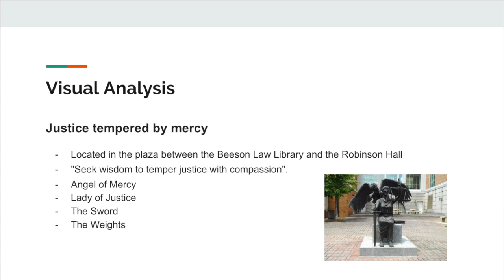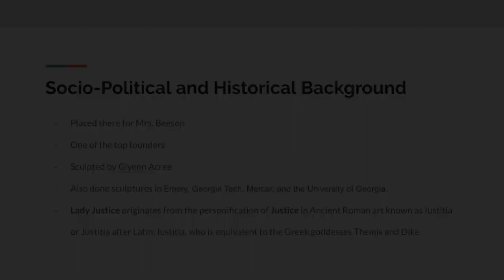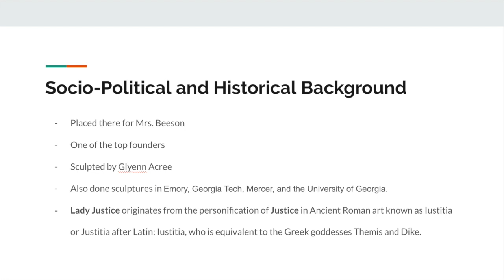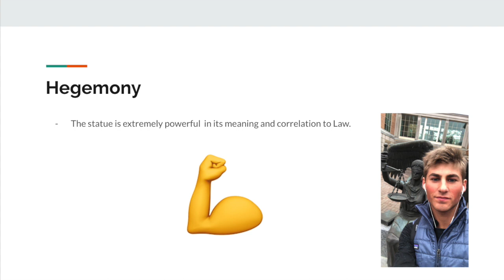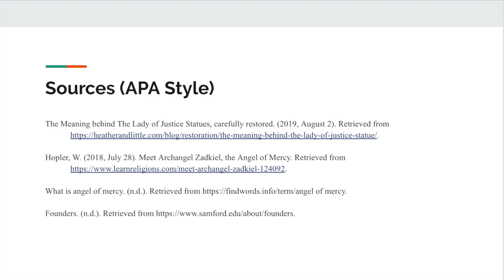Justice Tempered by Mercy: Timothy Dixon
Timmy Dixon